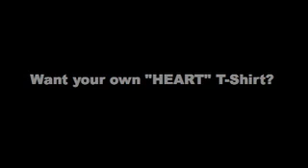Ian Eastwood Project-"If I Only had Heart"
hey so...this is my first attempt at a concept set...i think it came off pretty well but idk if everyone understood...and i think it all kinda just made sense in my head lol...but i hope you guys do!...cool so yeah this is all my choreo including the girls dance ha...but i fo sho could not have done it without my awesome dancers.

don martinez
joe fields
benjamin afante
dionna pridgeon
beverly bautista
katrina amante
michille martinez